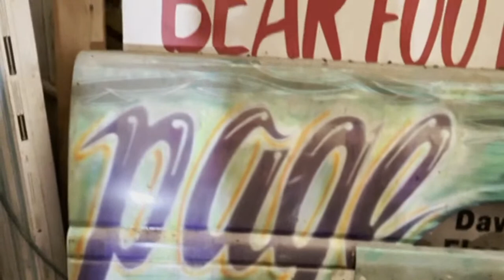Old Identities coming back!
Join us tonight as James Trantina tells us what he has in store for the future! He just bought Paul Shafers trucks that inlcude names like Monster Patrol, Bearfoot, Wild thang and more! Comment and we'll answer your questions LIVE! Also a recap of the weekend! See ya later!